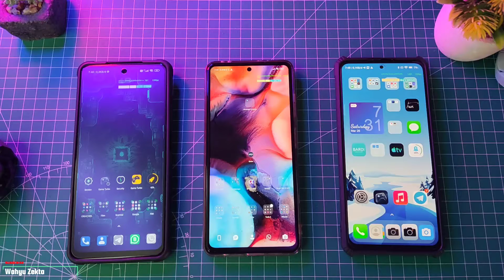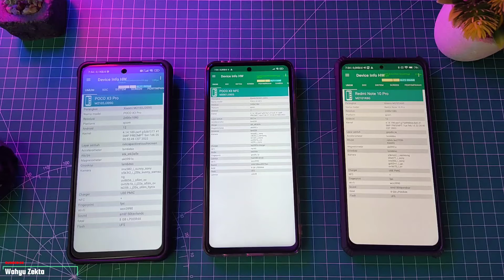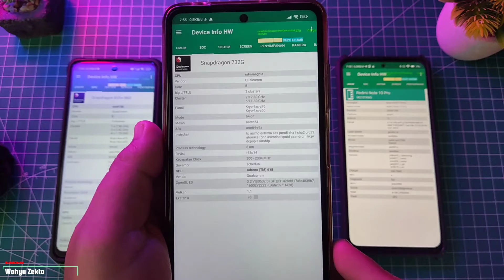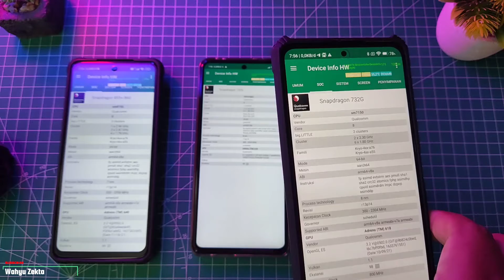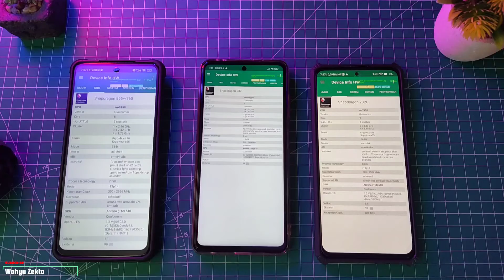WAJIB TONTON!! Sebelum Install App Security dan Game Turbo Terbaru! | Cara Mengetahui Berapa BIT HP!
Video kali ini saya Share Tipe bagaiamana cara mengetahui HP kita berapa Bit 64bit atau 32bit karena ketika kita install aplikasi khususnya Security itu yang sering saya share adalah khusus 64bit bisa di install di 32bit tapi app tidak akan berjalan maksimal Selengkapnya Yuk Langsung Ke videonya..

Gabung Grup Telegram Wahyu Zekta Tutorial
Gabung Grup Redmi Note 10 Series